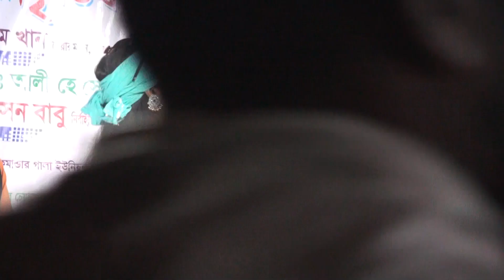জুঁই বাউলা | ও রাধে | RADHE TOMAY BARE BARE | Jui Baula | New Song 2023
🎧 Songs Details

Song :ও রাধে
Singer : জুঁই বাউলা
Direcetor : Jahangir Alom
Edit : Jahangir Alom
Camera : jahangir Alom
Rel: Jui Baula Tangail

.*** THIS IS JUI BAULA TANGAIL CHANNEL **.
,JUI BAULA TANGAIL CHANNEL  একটি বাউলিয়া মিডিয়া, অনলাইন চ্যানেল। এই চ্যানেল টি বাংলাদেশের সাংস্কৃতিক মান কে এগিয়ে নিতে সর্বদা সচেষ্ট । প্রিয় দর্শক আপনাদের সহযোগিতা পেলে এই কাজ টি করা আমাদের জন্য আরো অনেক বেশী সহজ হয়ে যাবে । ভালো লাগা ভিডিও গুলো অবশ্যই শেয়ার করবেন, লাইক ও কমেন্ট করতে ভুলবেন না। অনলাইন চ্যানেল, JUI BAULA TANGAIL CHANNEL